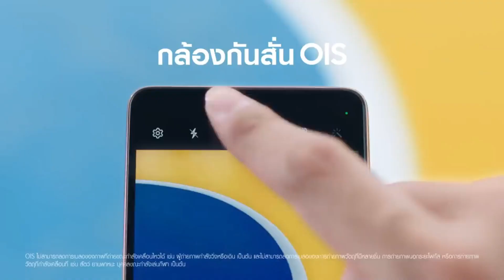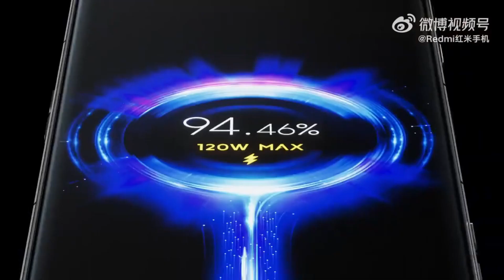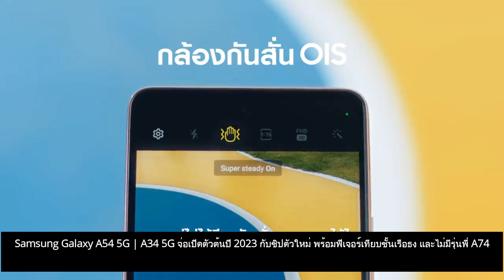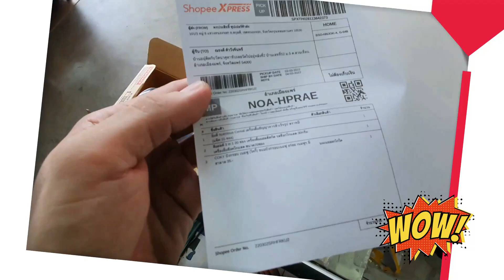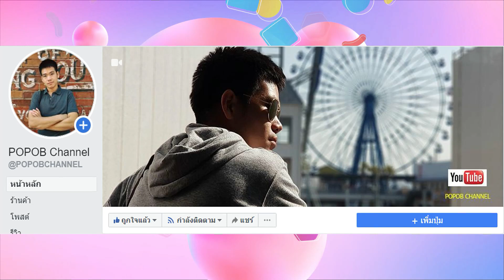เปิดตัว Redmi K60 Series Snapdragon 8 Gen2 ชาร์จ120W จอ 120Hz AMOLED 2K ในราคาเริ่มเพียง 10,900 บาท